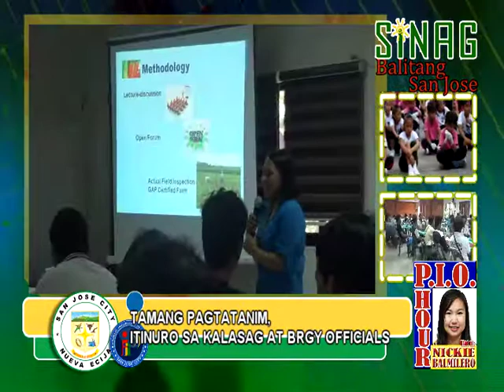Tamang Pagtatanim, Itinuro sa KALASAG at Brgy. Officials